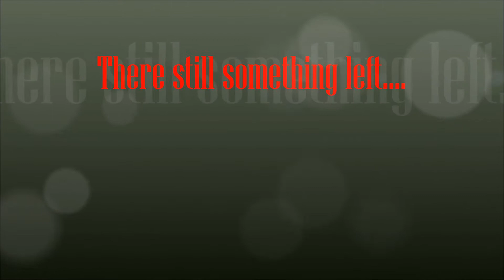Montage video #1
Here we go: Kills from montage :)
●Skype:Tic2591
We can also play or even record together!!
●Song:Tristam & Braken - Flight
My Rank at CSGO: Gold Nova4